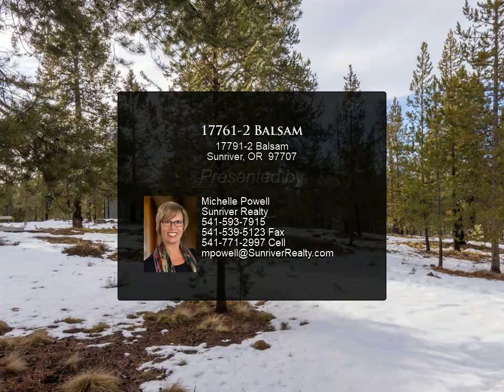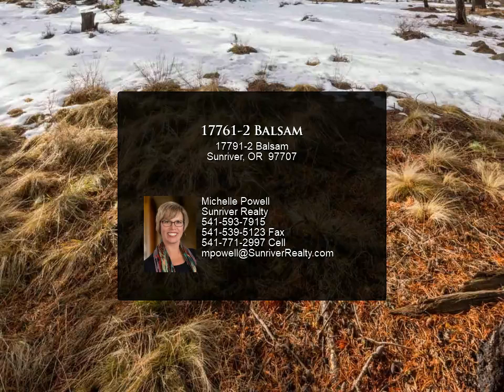17761-2 Balsam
17791-2 Balsam
Sunriver, OR 97707

Michelle Powell
Sunriver Realty